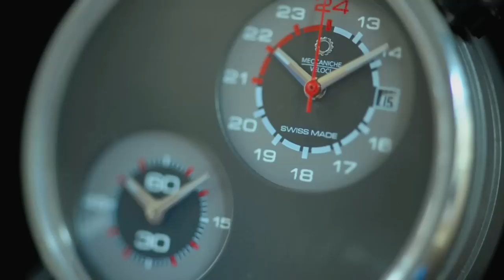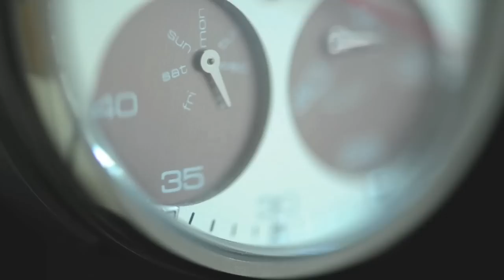Martin Castrogiovanni - Meccaniche Veloci Ambassador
The challenge of being at the cutting edge.
Meccaniche Veloci, a brand well-known for its endeavour for excellence, is honoured to announce its newest testimony - Martin Castrogiovanni. Martin is famous for his leading role in the Leicester Tigers and for covering the position of prop in the Italian national rugby team.